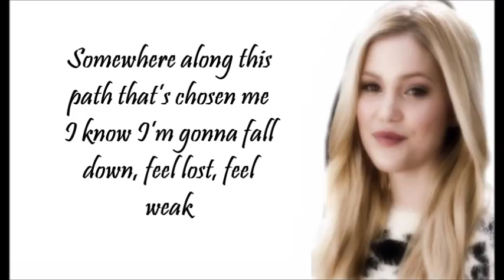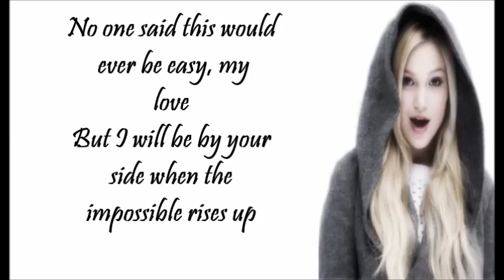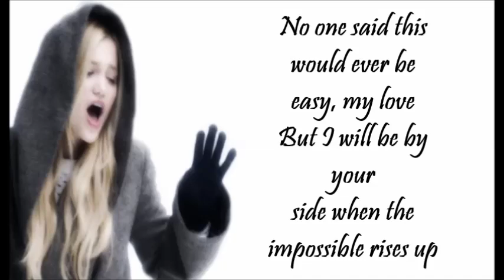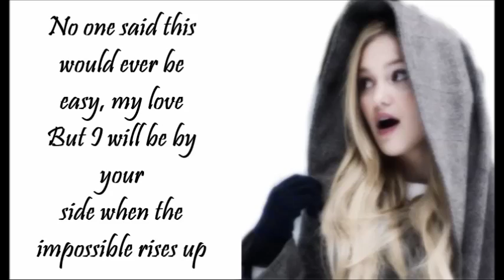Olivia Holt - Carry On (from DisneyNature Bears) - Full Lyrics and Song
Give credits if you take something.